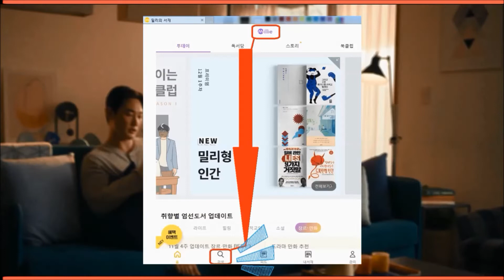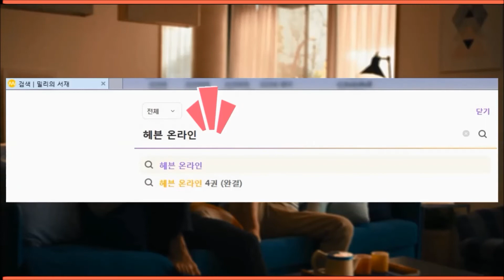킹오브올스타, 무려 4번째 도전! KOFAS 상자 100개 오픈해보자!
제236화: 킹오브올스타, 무려 4번째 도전! KOFAS 상자 100개 오픈해보자!
* 킹오브올스타, KOFAS상자, KOFAS, 상자, 루비, 월드드랍, 뽑기, 킹오브파이터올스타, 게임, 공략, 방송